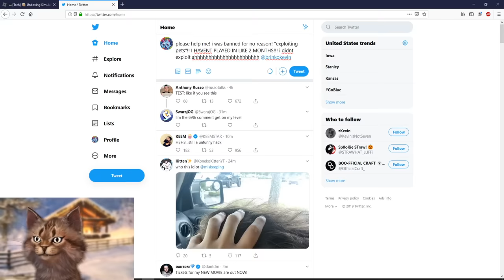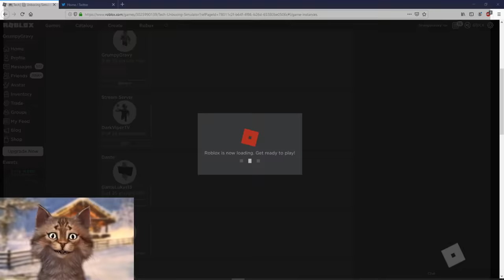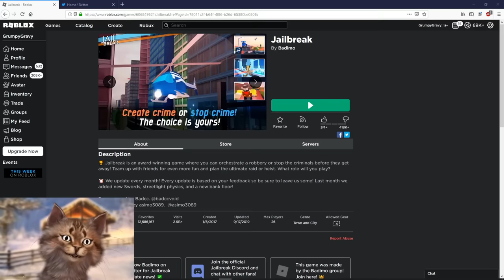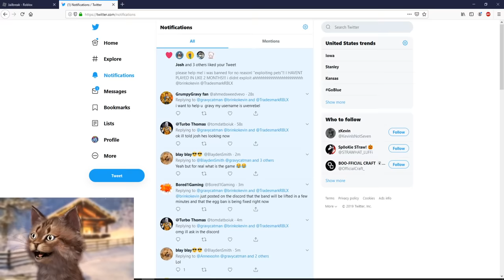My Account Was BANNED In Roblox Unboxing Simulator!!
Gravycatman